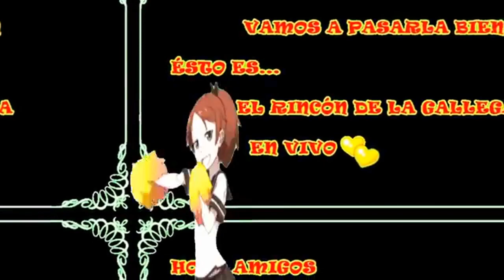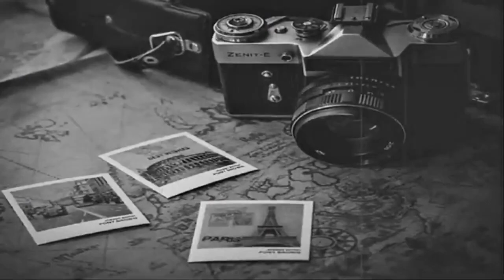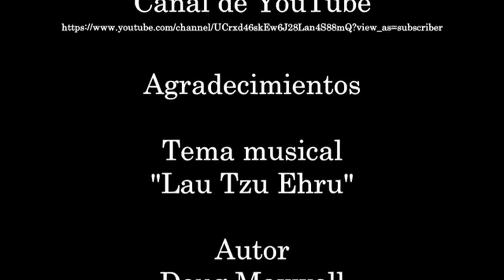EL RINCÓN DE LA GALLEGA-PROGRAMA NÚMERO 2 DEL MES DE JUNIO DEL 2020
Mi nombre es Patricia Esmeralda y me apodan gallega, bienvenidos a mi canal, en él, les contaré historias con música e imágenes,  curiosidades, charlas, efemérides, de todo un poco. Den un vistazo a mis videos, agradeciendo siempre a los autores de las imágenes, escritos y o músicas que utilizo.

Les recuerdo que mi programa EL RINCÓN DE LA GALLEGA, se transmite por  mi face personal "Patricia Esmeralda", los días miércoles a las 16 hora Argentina.

También, me encuentran en Twitter:
Y en Instagram
lagallegadelglobito

Los espero.

Muchas gracias amigosssssssss